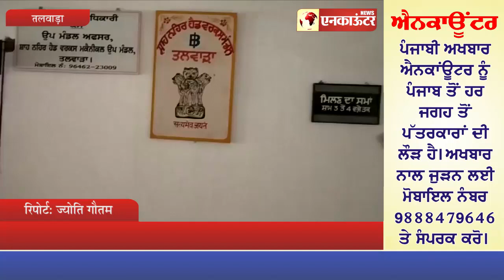गांव चंगड़वां में शाह नहर के टूटने से लोगों में हड़कंप ll देखें विडियो...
News ll नहर के टूटने से कई कनाल जगह का नुकसान ll मौके का जायजा लेने के लिए शाह नहर के अधिकारी पहुंचे ll गांव चंगड़वां में शाह नहर के टूटने से लोगों में हड़कंप ll REPORTER JYOTI GAUTAM, TALWARA